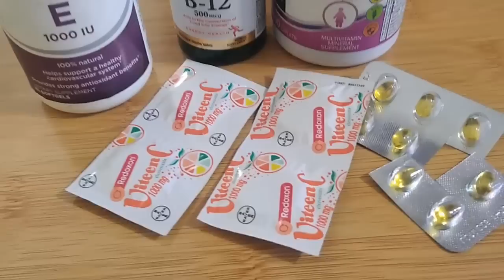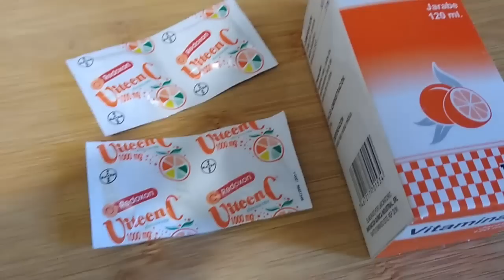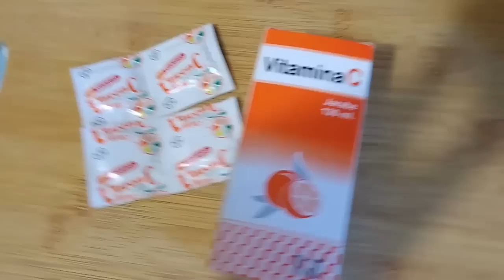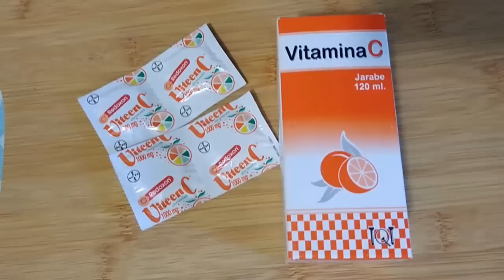3 Vitamina que todas las mujeres de 50 años deben utilizar y pocas lo saben